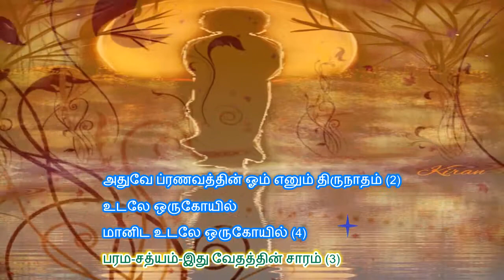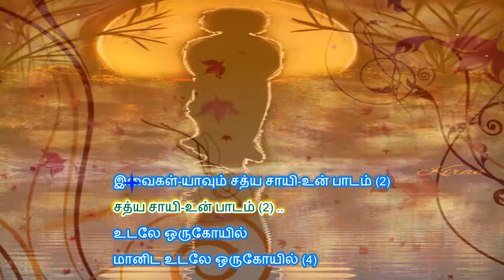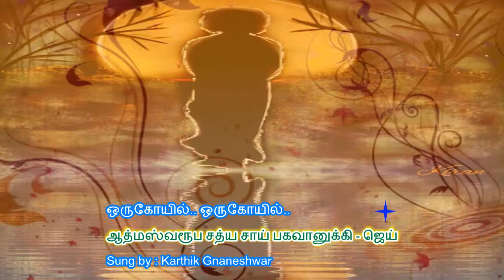Udale Oru Kovil | Namasankeerthanam | Sri.Karthik Gnaneshwar | SAI Namasankeerthanam 141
Aum Sri Sairam
Sri Sathya Sai Samithi,Chitlapakkam,
Chennai - 600064,Tamilnadu
India
Sung by : Sri. Karthik Gnaneshwar
Lyrics : Sridharan.S

உடலே ஒருகோயில் (பஜரே யது நாதம்)
உடலே ஒருகோயில்
மானிட உடலே ஒருகோயில் (6)
உடலே ஒருகோயில்
தூயமனம் அதில் சந்நிதி யாகும் (3)
மானிட சேவையே பூஜையுமாகும் (3)
உடலே ஒருகோயில்
மானிட உடலே ஒருகோயில் (3)
உன்ஸ்வாசம்-சோஹம் சோஹம் எனக் கூறும் (2)
அதுவே ப்ரணவத்தின் ஓம் எனும் திருநாதம் (2)
உடலே ஒருகோயில்
மானிட உடலே ஒருகோயில் (4)
பரம-சத்யம்-இது வேதத்தின் சாரம் (3)
இவைகள்-யாவும் சத்ய சாயி-உன் பாடம் (2)
சத்ய சாயி-உன் பாடம் (2) ..
உடலே ஒருகோயில்
ஒருகோயில்.. ஒருகோயில்..

ஆத்மஸ்வரூப சத்ய சாய் பகவானுக்கி - ஜெய்